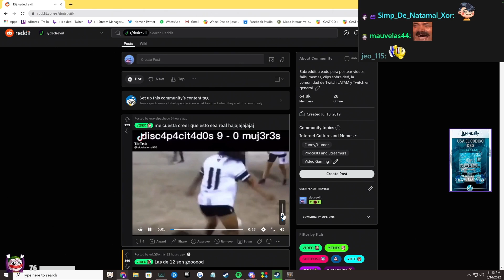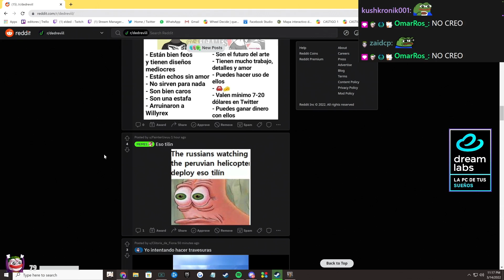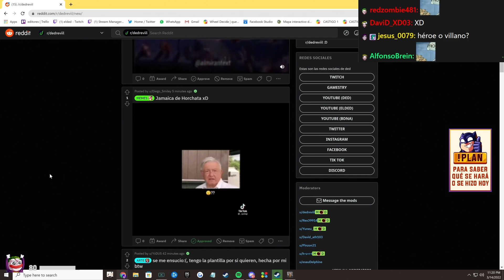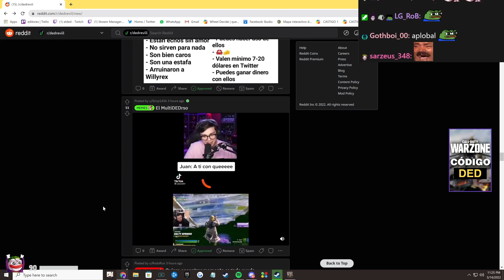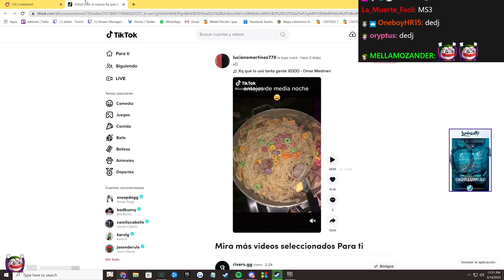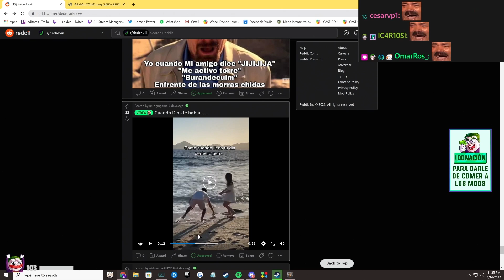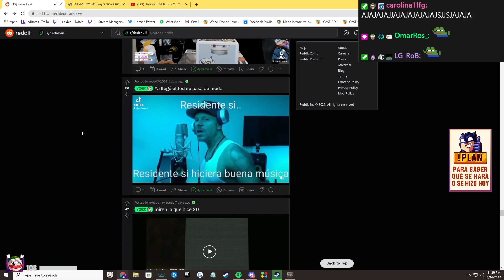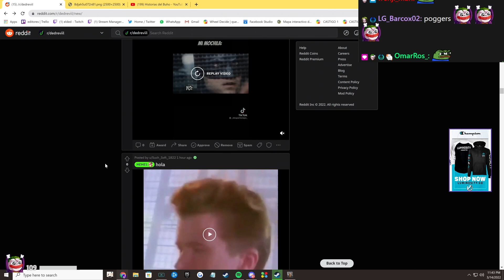DED reacciona a MEMES de REDIT #4